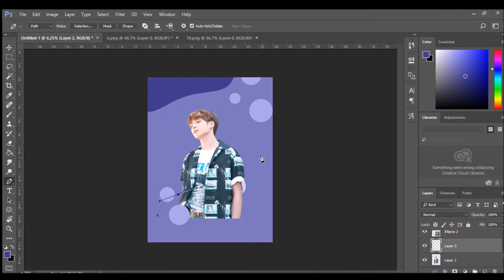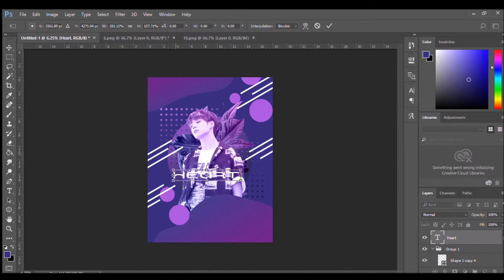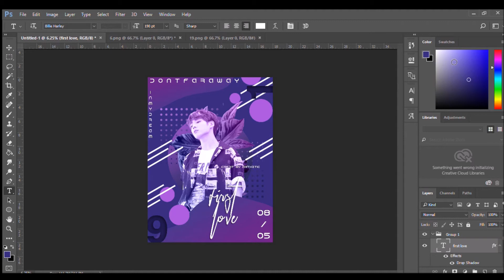〔 BTSEdit 〕┊22. KOOKOO My First Love ❀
++ Please give your love for All Member ++

Once more, if this video is not help you, i'm sorry but thanks for giving your time to watch my video. :)